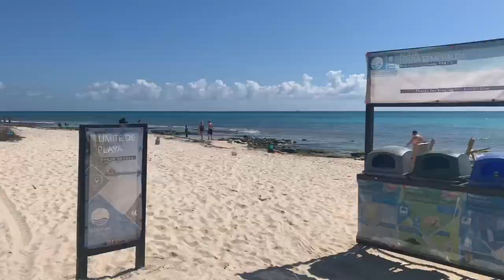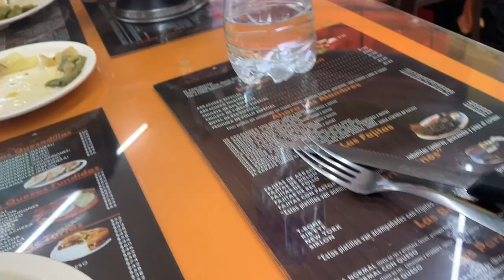Playa Del Carmen 2021 | first travel of the year | Part 2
This Part 2 of my Playa Del Carmen trip in 2021.  As we finish the trip we visit a cenote, Punta Esmerelda beach, and eat some more delicious Mexican food!

Filmed with my go pro:

and my iPhone XS

and my DJI mavic mini